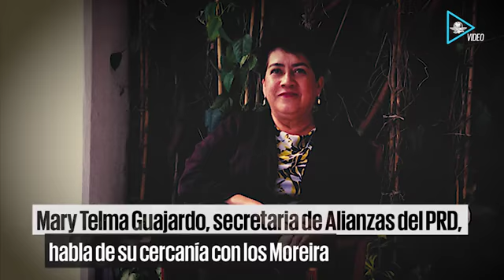“No es pecado ser comadre de Moreira”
Mary Telma Guajardo, secretaria de Alianzas del PRD, aspira a dirigir el PRD